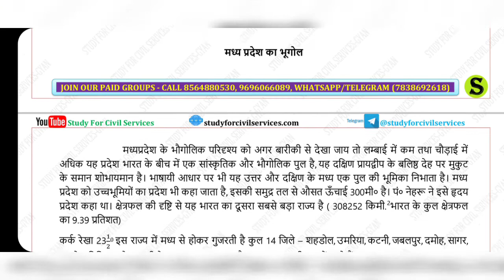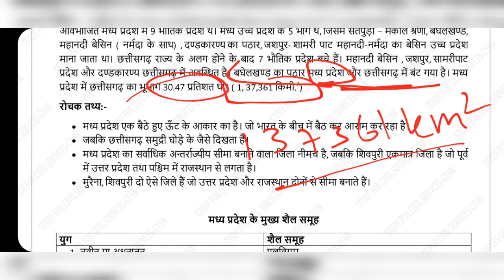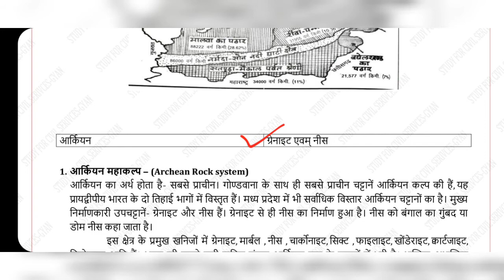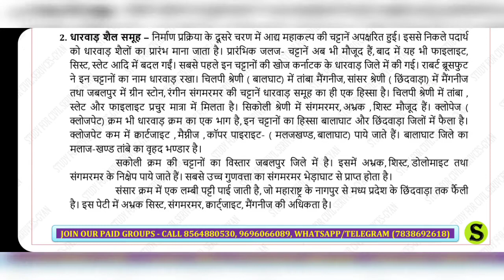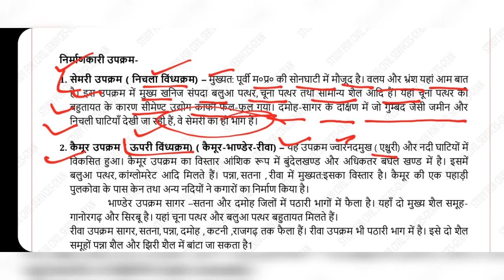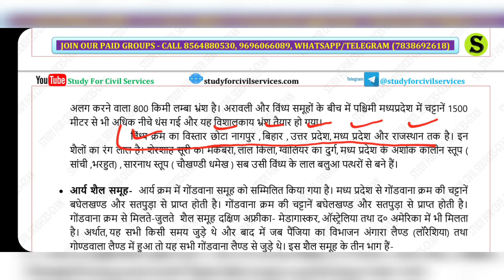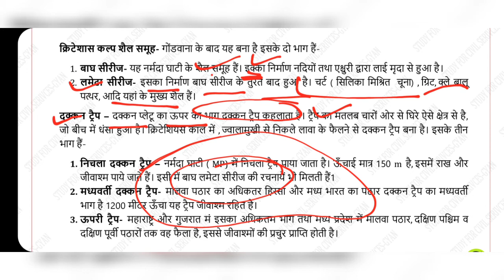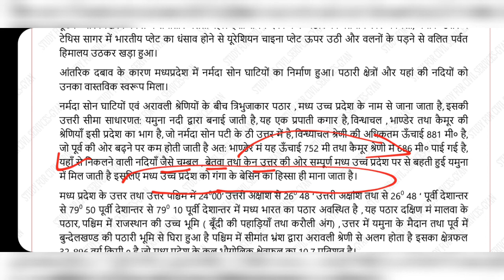मध्यप्रदेश सामान्य ज्ञान mp gk study for civil services madhya pradesh static general knowledge 11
मध्यप्रदेश की सामान्य जानकारी 2021

mpgk_for_mp_police
mp gk books after new syllabus or mp gk all topic also for mp police gk all topic

1. studyforcivilservices free telegram channels
3. join_paid_grp_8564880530_or_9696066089 ( only calling numbers = 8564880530 or 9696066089 )
8. ADMIN & founder  = GYAN PRAKASH MISHRA